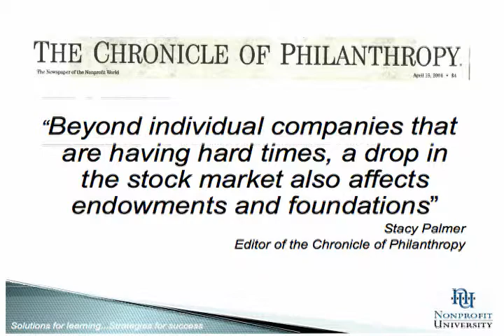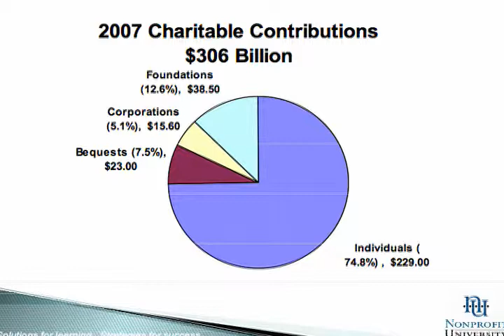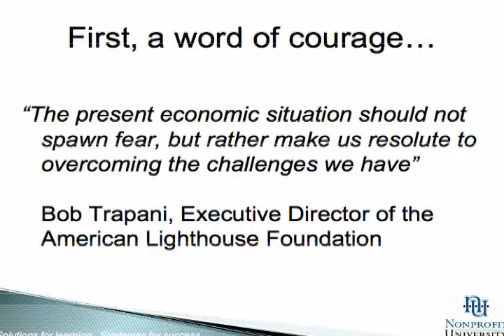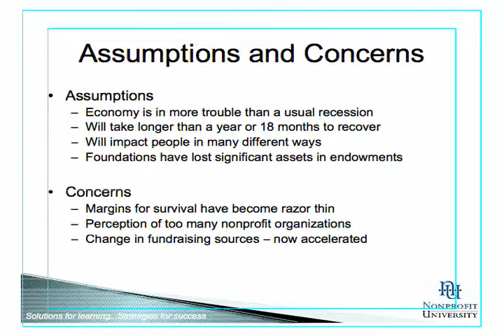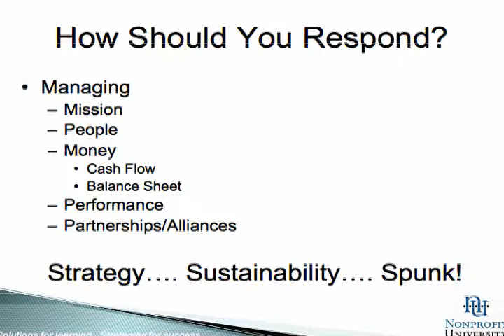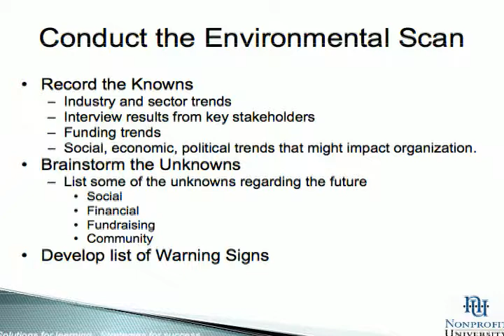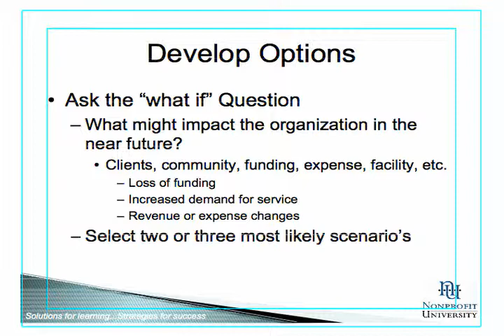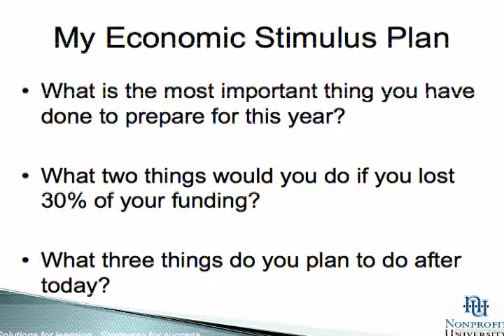Managing Nonprofits In Tough Times - Ellen Johnson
Environmental nonprofits need to manage through tough economic times in order to survive. Learn how to do that in this point by point presentation. Keep your donor base and your mission intact.
Ellen Johnson of the Georgia Center of Nonprofits tells you how.